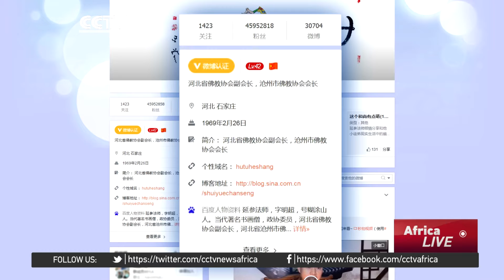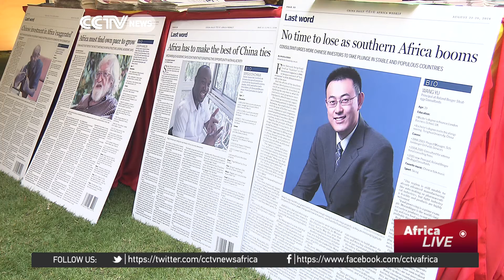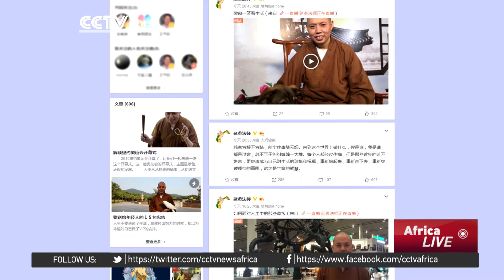Chinese audiences can now discover Africa in new dimensions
Chinese audience can now expect to discover Africa in new dimensions. Recently, a group of Chinese media professionals and senior diplomats visited CCTV-Africa. And their visit is live-streamed on Chinese website Weibo, through the lenses of an unusual Buddhist master. CCTV Africa's Sun Lan has more